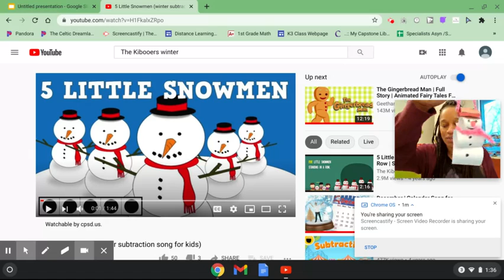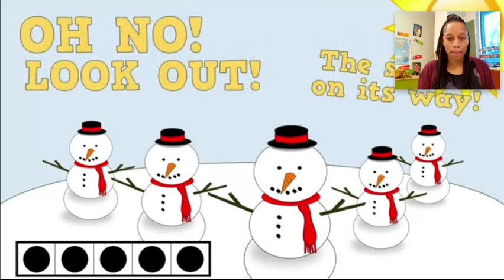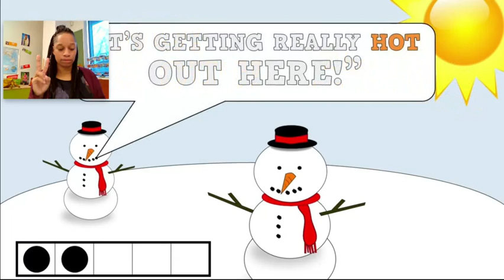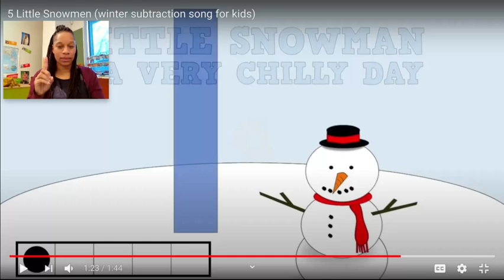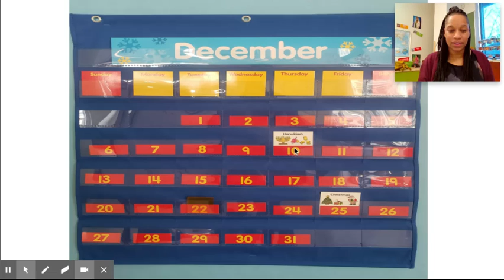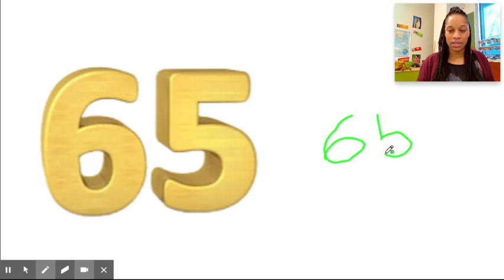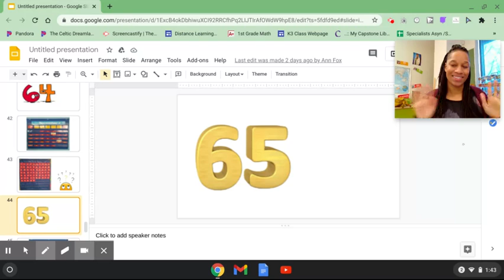Calendar Meeting Tuesday December 22nd 2020!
Join Annie for our calendar meeting for Tuesday December 22nd, 2020. We will review the days of school, days of the week, look at the calendar, and even practice writing some numbers!